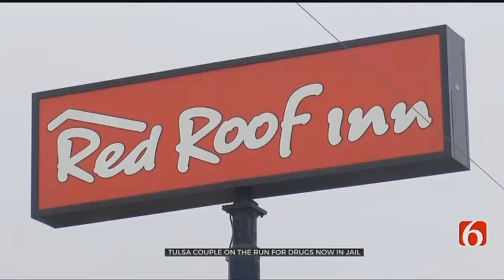Tulsa Couple In Jail After Trying Evade Drug Arrests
ᐸpᐳThe couple was wanted on drug warrants and police found more drugs during their arrest.ᐸ/pᐳ